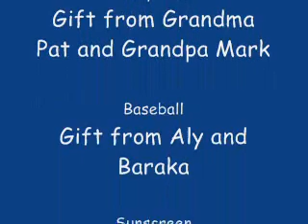ZSummertime2009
Zachary is so excited that it's finally warm enough to swim outside!